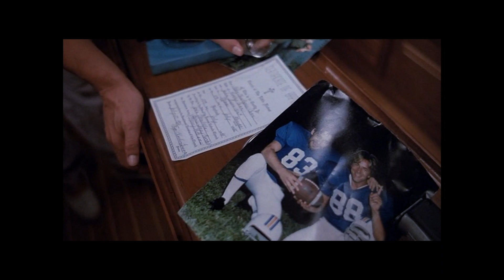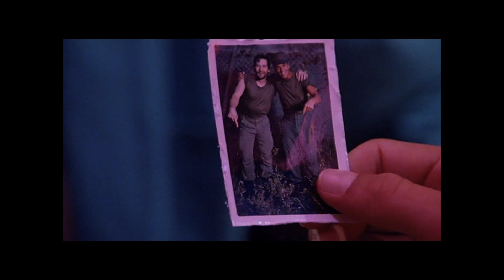Miami Vice: "Buddies" Trailer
This is yet another attempt at creating a trailer for an episode of Miami Vice. "Buddies" is the fifth episode from season 2. It was written by Frank Military and directed by Harry Mastrogeorge.
NBC originally aired this episode on November 1, 1985.